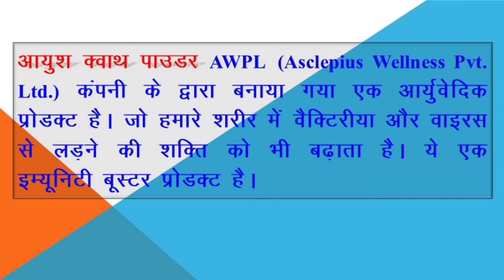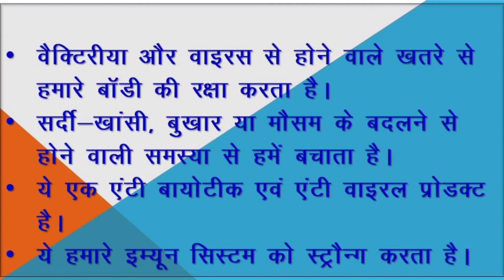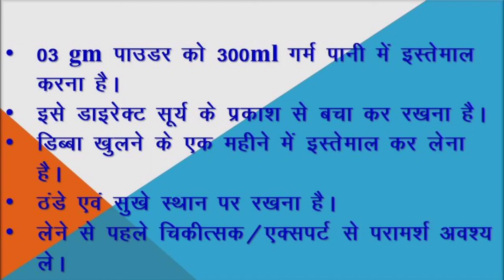Awpl | Bacteria और Virus से लड़ने की क्षमता देता है AWPL Ayush Kwath Powder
Bacteria और Virus से लड़ने की क्षमता देता है  AWPL का Ayush Kwath Powder | Increase immunity Power of our Body
Swagat hai aap sbhi ka youtube channel me  aaj hum baat krenge awpl ke ayush kwath powder ke bare me.

Asclepiuswellness, AWPL